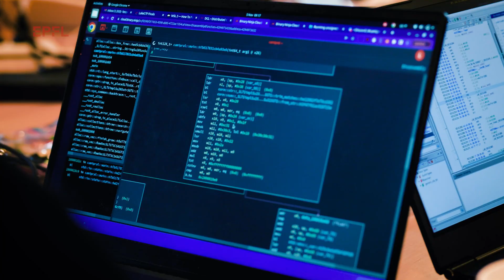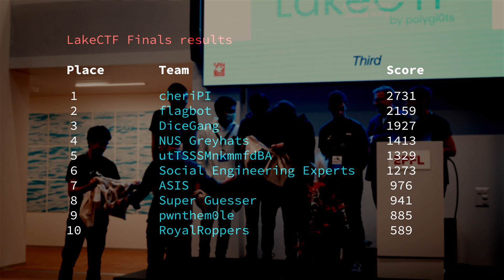EPFL LakeCTF Competition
Capture the Flag (CTF) is a security oriented competition where teams try to solve challenges in various domains (cryptography, binary exploitation, reverse engineering, web hacking and others). Together with the polygl0ts team, the IC School is launching the first edition of LakeCTF hosted by EPFL and open to every team in the world.

Video produced by Jamani Caillet & IC-COM.